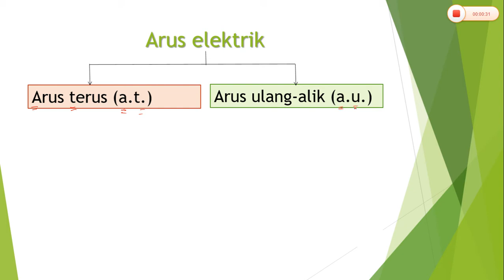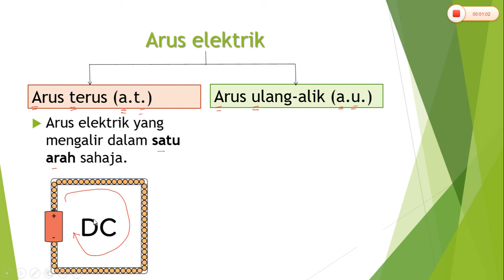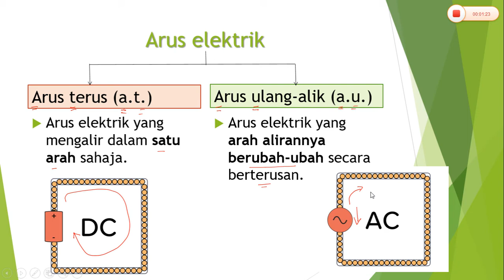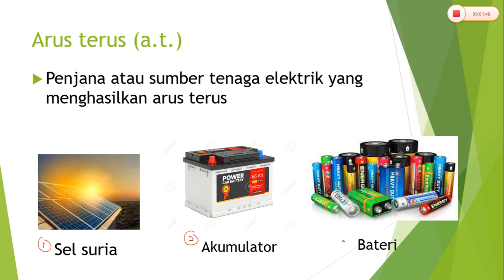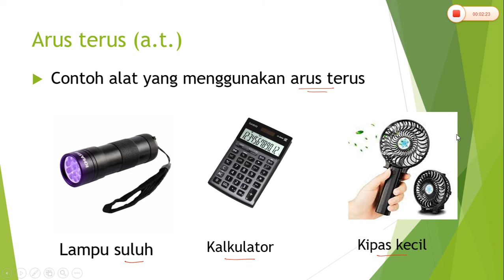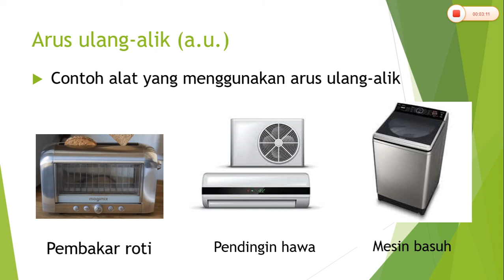Sains Tingkatan 3 ~ Arus terus dan arus ulang alik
6.1.3 Membezakan antara arus terus dan arus ulang alik.
Mengenali penjana a.t dan a.u.
Alat yang menggunakan a.t dan a.u.